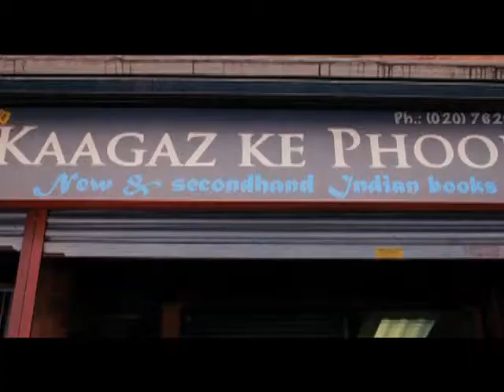Making of Jhootha Hi Sahi1.mp4